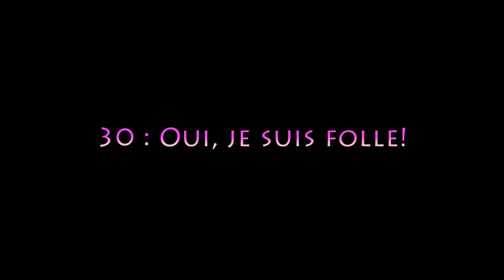30 facts about me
Histoire de faire plus ample connaissance...voici ma vidéo "3O facts about me" !
Laisse moi tes commentaires!